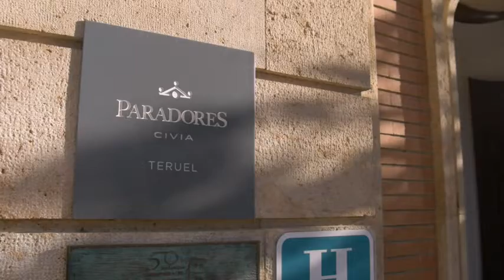ENTREVISTA ELENA LLUCH Y RAMON MILLAN , LIDERANDO